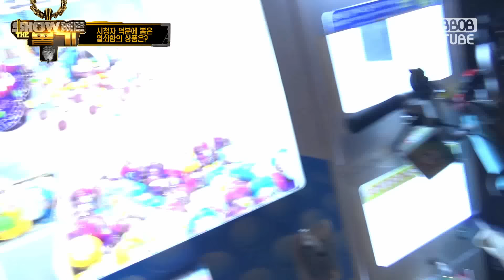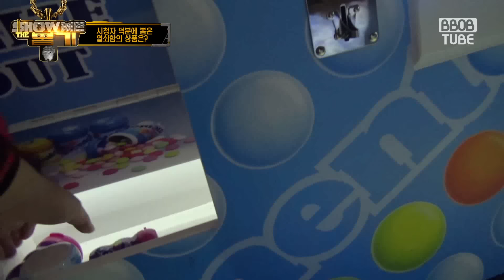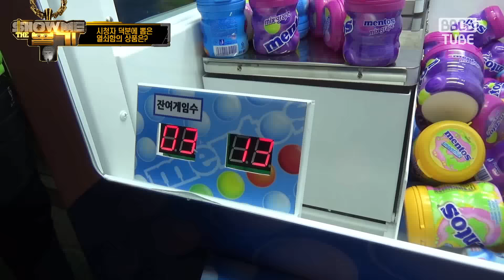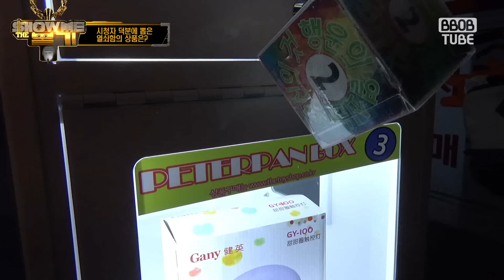구경하던 시청자의 기막힌 도움으로 결국 뽑은 물건은?